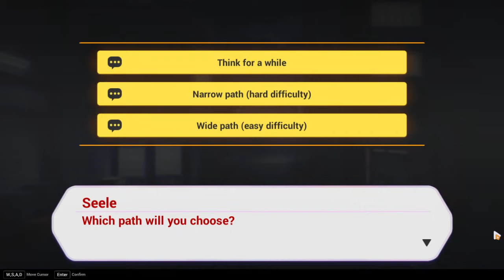Honkai Impact 3rd Estival Seaside Amusement Park Story Part 4 Playthrough + CG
taking a break for a while from Elysian Realm with this event!!!